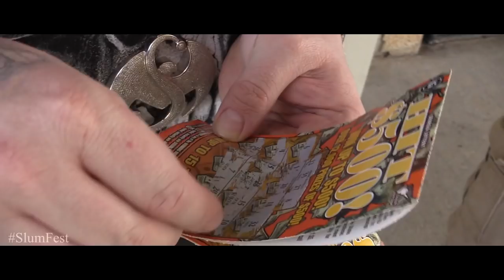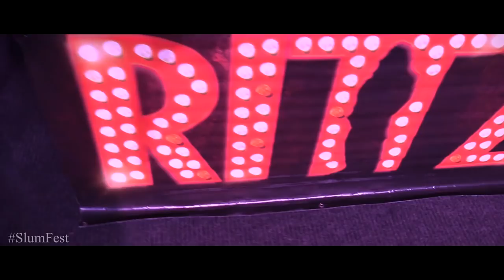Rittz SlumFest 2015 Part 4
SLUMFEST PART 3!!!
video production by RowdyBizzle